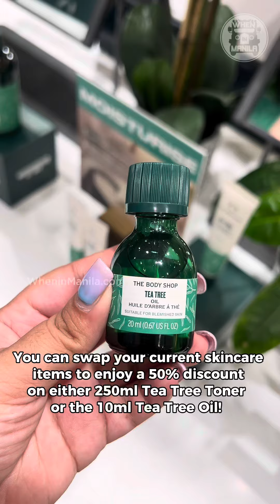The Body Shop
SwapForABetterSkincare with @thebodyshopph!

Drop by any The Body Shop store nationwide, and swap your current skincare products to enjoy a 50% discount on either the 250ml Tea Tree Toner or the 10ml Tea Tree Oil!!